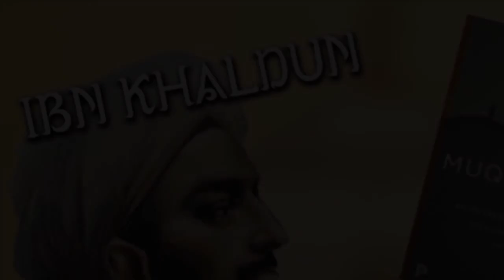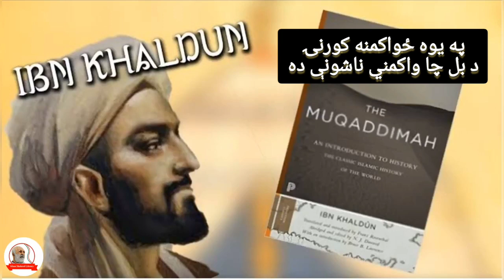13. Ibn Khaldun | په یوه ځواکمنه کورنۍ د بل چا واکمني ناشونې ده | Muqadimmah | ابن خلدون